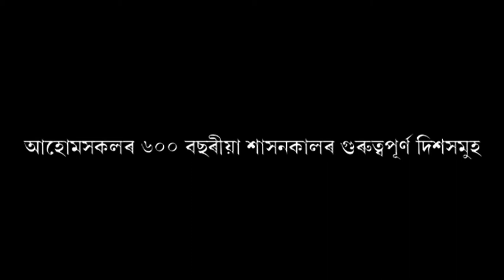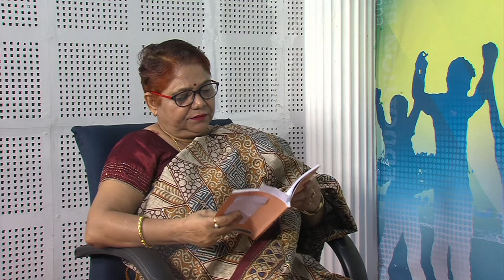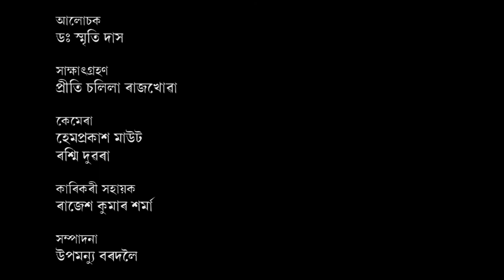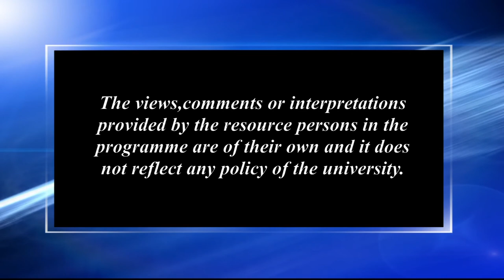আহোমসকলৰ ৬০০ বছৰীয়া শাসনকালৰ গুৰুত্বপূৰ্ণ দিশসমূহ_২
Contributors: Dr. Smriti Das & Priti Salila Rajkhoa
Camera: Hemprokash Mout & Rashmi Duwarah
Editing: Upamanyu Bordoloi
Technical Support: Rajesh Kr. Sarma